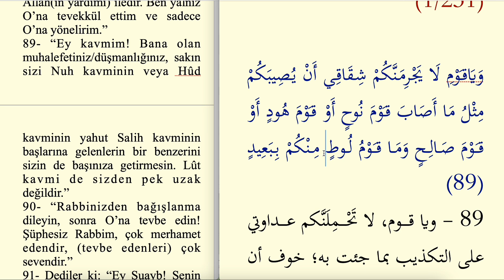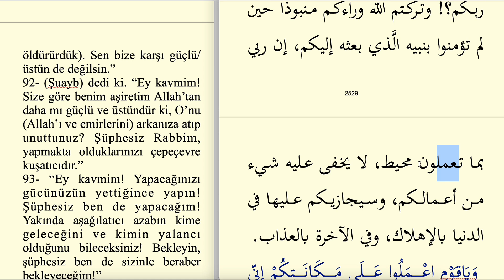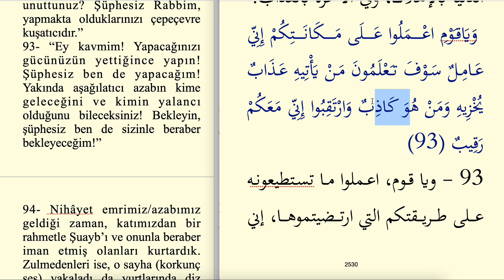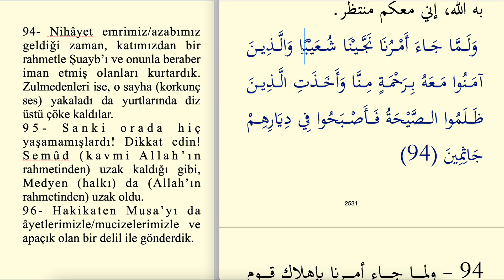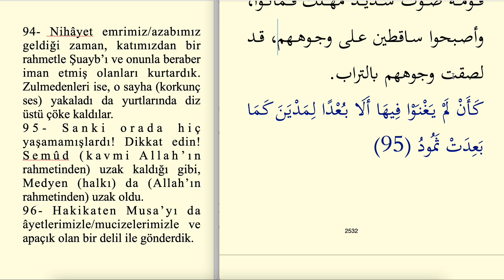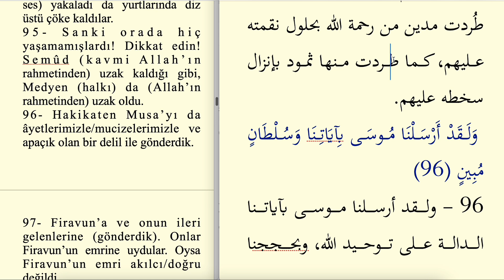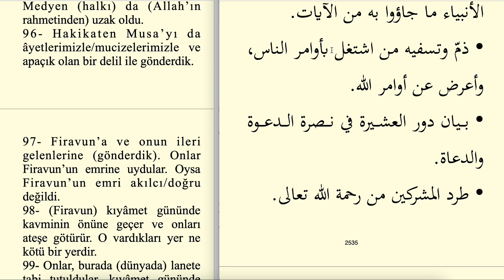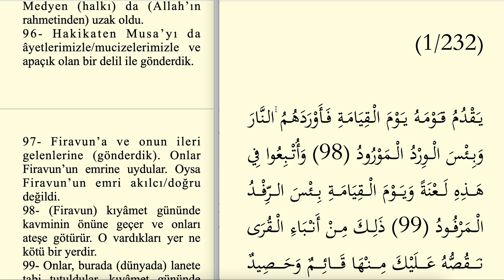ARAPÇA MUHTASAR TEFSİR 231.SAYFA - HUD SURESİ 89-97